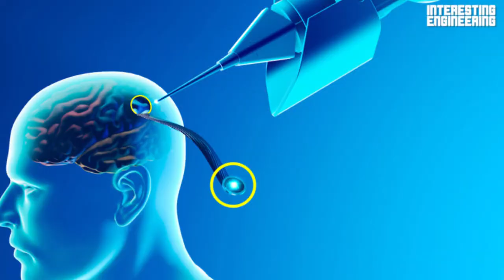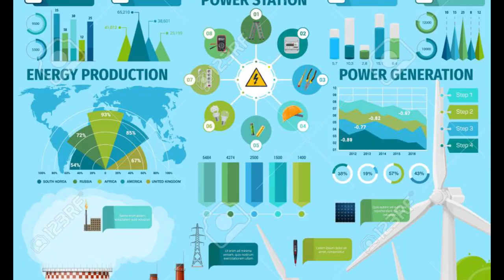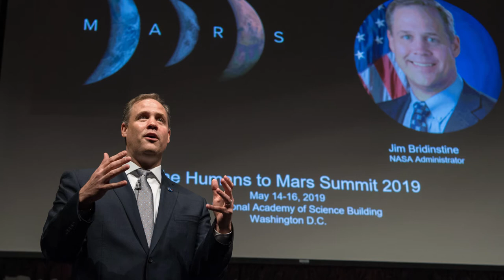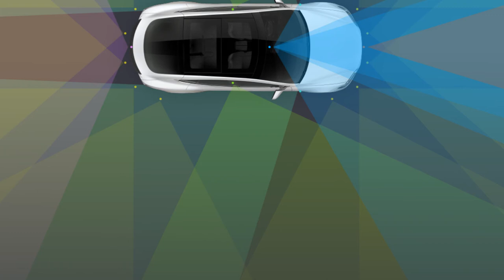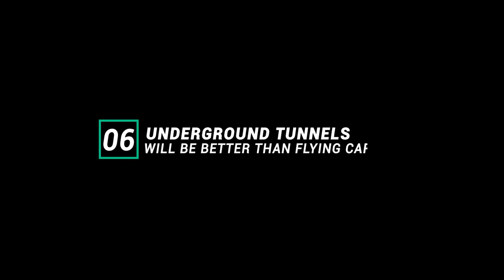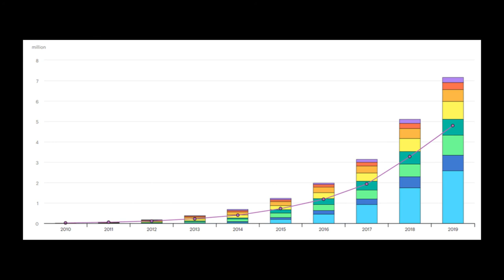Elon Musk predictions about space,robots & future tech | Amazing | predictions for future technology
Youtube Backlinks Generator visit our website for free backlinks and free SEO tools visit our website for free backlinks and free SEO tools Elon Musk, the hi-tech business man and inventor is popularly known for his different business inventions such as SpaceX and Tesla, he also plays an important part in PayPal as the co-founder of the company.

The South African-born businessman is well ahead of some of his rivals with his list of futuristic tech inventions such as SpaceX, Hyperloop, Tesla Motors and more. Along with this, Musk has made some bold predictions in the tech industry- some of which we are already seeing come to life.

This may explain Musk’s $16.1 billion net worth, which makes him the 80th richest person in the world. He was also listed as the 21st most powerful person in the world on Forbes list of The World’s Most Powerful People.

Elon Musk has made a vast array of predictions regarding the future of technology, but CBR narrows it down with seven of Musk’s biggest predictions about future technology.

1. Artificial Intelligence a threat to the human race
As the future of technology moves towards a world of automation and robotics, many have shared their excitement while many more share their concerns.

The rise of AI and robotics has left many on edge, especially in industries such as healthcare, where the idea of robot doctors is widely discussed. Although, surprisingly there has been a noticeable balance between those that completely cancel out the idea and those that welcome it.

In an interview with Edge.org in 2014, Musk said: “The risk of something seriously dangerous happening is in the five year time frame, ten years at most.”
2. Humans will become Cyborgs
Again on the topic of AI, Elon Musk has made it clear that the necessary enhancements will need to be put in place for humans to keep up with robots and computers, or at least stay relevant.

Speaking at Code in 2016 Elon Musk shared that the only way for humans to even stay slightly relevant in the future was by embedding technologies into our brains and bodies.

During his time on stage, Musk said: “Under any rate of advancement in AI we will be left behind by a lot. The benign situation with ultra-intelligent AI is that we would be so far below in intelligence we’d be like a pet, or a house cat. I don’t love the idea of being a house cat.”

This is where Musk shared his view on neural lace, an electronic brain enhancement tool that is basically embedded in the human brain to give humans’ access to AI.

“Over time I think we will probably see a close merger of biological intelligence and digital intelligence,” Musk said.
3. Renewable energy
Solar power, which could potentially change the way the world is powered, is believed to be a powerful form of energy that could change the future.

The SolarCity chairman, Elon Musk, definitely seems to be in favour of it as he stated in 2013 that Solar would become the plurality of power within 20 years.
4. Humans will travel to Mars in 2025
Anything is possible according to Elon Musk, with the SpaceX founder even hopeful that we could make it to Mars in the next 10 years.

During a talk on his SpaceX business last year on the National Geographic Channel ‘Mars’ show, Musk revealed plans to launch a spaceship to Mars which would be used to transport humans. He expects to launch the rocket in 2024, which is currently undergoing flight plans.

Musk said: “If things go according to plan, we should be able to launch people probably in 2024 with arrival in 2025.”

In other words, Musk believes that he can develop the first spaceship that will launch humans to Mars.
5. Fully autonomous cars in two years

As self-driving cars have become a major investment in the industry, ride-sharing companies such as Lyft, Uber, Baidu and more have set plans to develop self-driving car tech or even put driverless cars on roads. This is ahead of the 21 million self-driving cars expected to hit roads by 2035, according to IHS Automotive estimations made in a 2016 report.

It’s not just the start-ups and disruptors looking into the driverless space, but also traditional auto makers such as Toyota, BMW, Jaguar and more.6. Underground tunnels will be better than flying cars
The Boring Company, founded by Elon Musk is an infrastructure and tunnelling company that the billionaire believes could pave the way for a more advanced form of transportation than flying cars.
7. Tesla will surpass Apple in 10 years
The increase of Tesla’s market revenue from under $5 billion to over $44 billion definitely made Elon Musk hopeful of rising to market leader position. Especially, as Musk believes that the company could grow to Apple’s $700 billion market cap by 2025.

In 2015, Musk said: “Tesla has the real potential to be one of the most valuable companies in the world.”